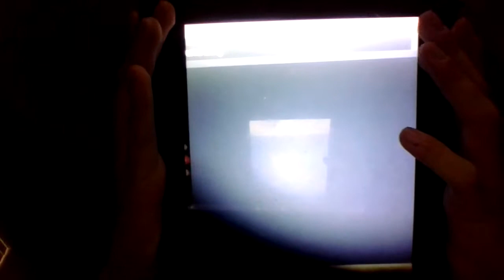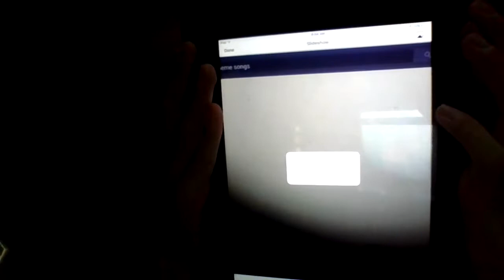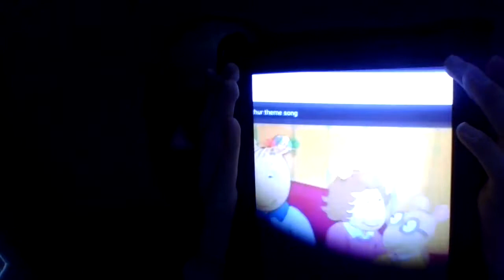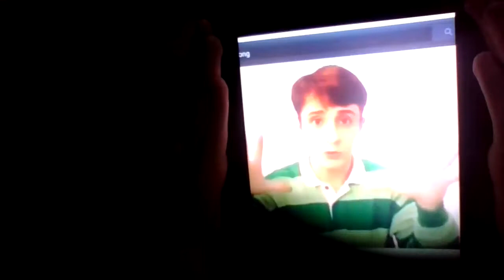ax and ruy theme song